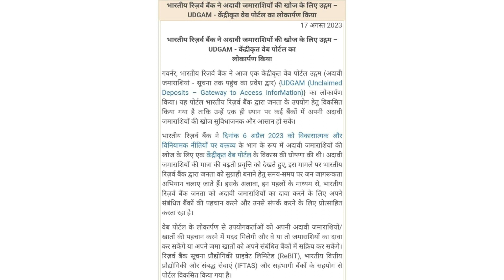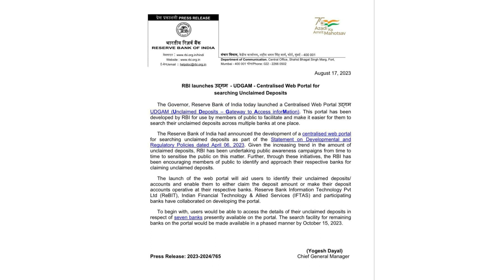RBI Latest Circular | Latest Update | UDGAM | camping on unclaimed deposits!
Understanding Unclaimed Deposits: Learn about the reasons behind unclaimed deposits, including inactive bank accounts and neglected investments.